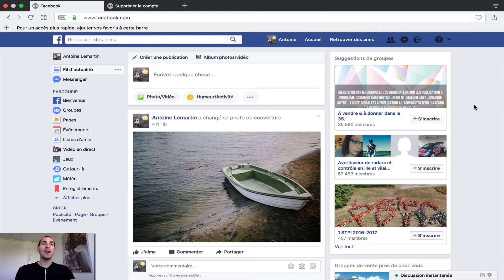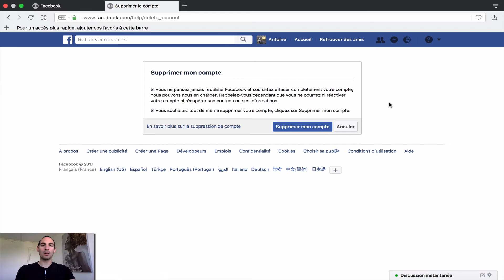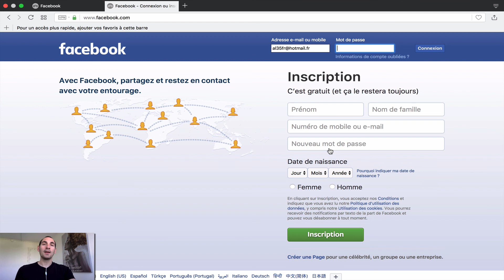Comment SUPPRIMER son COMPTE Facebook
! ATTENTION !
Vous avez la pleine responsabilité de vos actions.
Je ne suis en aucun cas responsable du bon ou mauvais fonctionnement des services de Facebook.
Le but de cette vidéo n'est que de partager de l'information.